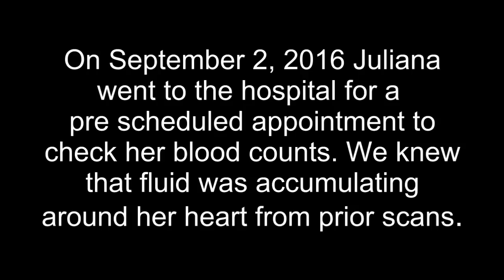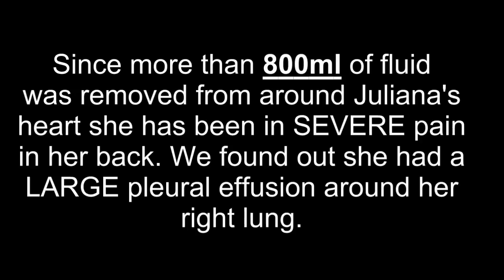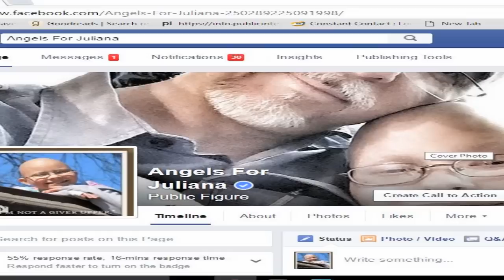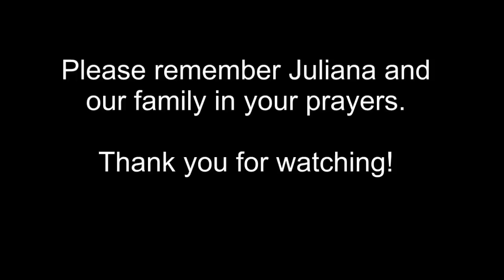Juliana Carver - Fluid around Heart and Lung (September 2016)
Many of you know our daughter, Juliana, received a bone marrow transplant on April 29, 2016 from her birth mother who lives in Belarus. Within days of the transplant Juliana started filling up with fluid, her capillaries were leaking and she was bleeding internally...a LOT. Since April 22, 2016 through September 20, 2016 Juliana received 98 transfusions. This is in addition to the 120 transfusions she has received up to that time.

Scans shows fluid building up around Juliana's heart. She has been on TPN (food in a tube) for over six months. My wife and I think that may have caused some or all of the fluid to accumulate. A procedure was done, in the hospital, in early September to remove the fluid around Juliana's heart. 800ml of fluid was removed.

Almost, immediately Juliana started having SEVERE pain in her back. We found out fluid started building up around her right lung. In late September 2016 1.8 LITERS of fluid was removed from around Juliana's right lung.

Juliana is scheduled to have another PET scan (one month early) on September 27, 2016 to see if they can see why the fluid is building up (other that what we think caused it). The PET scan will, also, show IF Juliana has relapsed...again. My wife, Tammy, and I are SO worried but do NOT think she has relapsed as she has NO signs of cancer like the prior seven times she has had cancer.